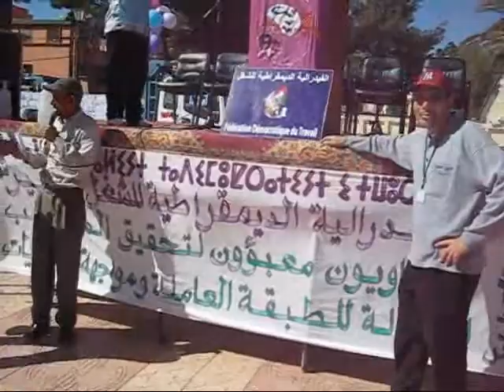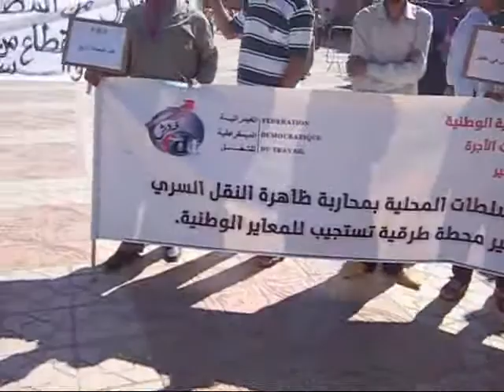تنغير: فاتح ماي 2014 الفدرالية الديموقراطية للشغل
ربورطاج : زايد جرو